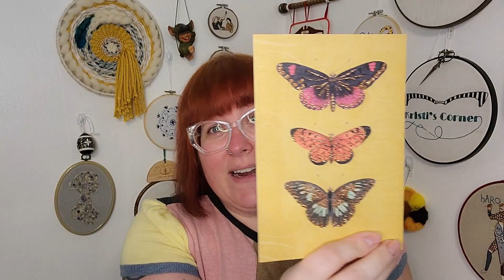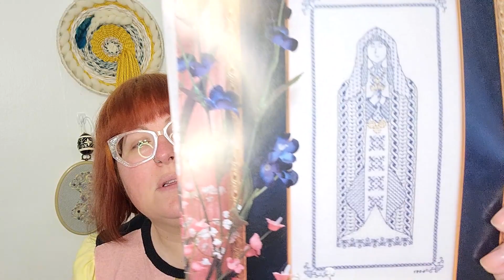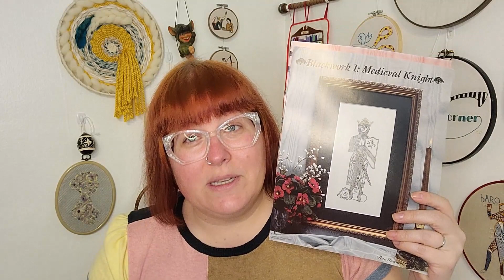Flosstube 102: March 5, 2023 - Exciting HAED Progress! Happy Mail, a FO, WIPs, and Stitching Journey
Hey everyone, welcome to my corner!

You can find all my patterns on my Etsy shop

Information about my ongoing projects:

Temperature Drinks Shelf: 14ct navy aida, 2 over 1, called for DMC (Again, the pattern is in my Etsy shop above)

The River, Modern Folk Embroidery: 16ct Cyanotype dyed aida 3 over 1, DeVere Yarns 72 weight silk in Old Gold

Lady and Unicorn, Heaven and Earth Design (HAED): 20 ct. ivory aida, 2 over 1, full cross, called for DMC